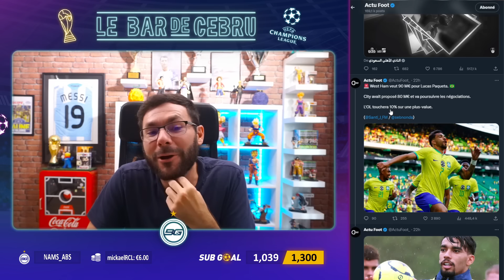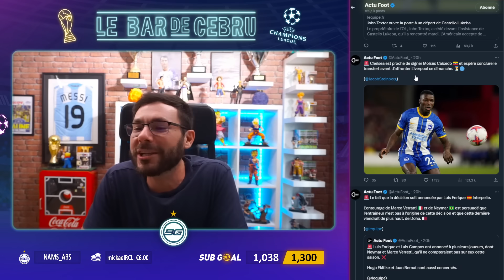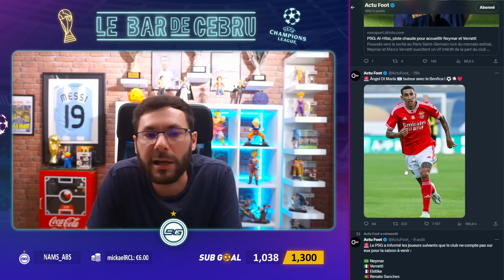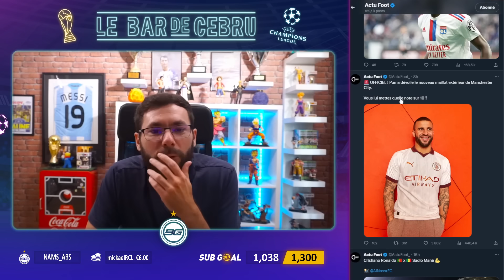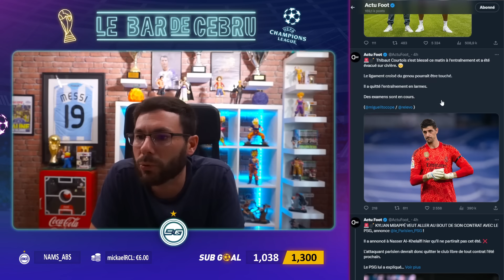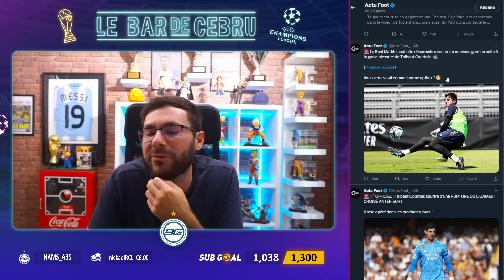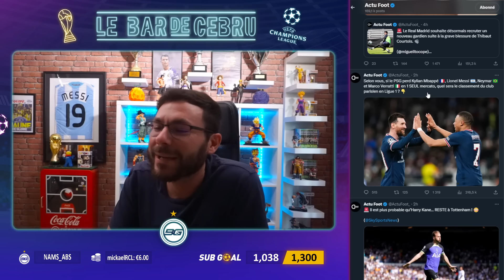⚽️ ACTU MERCATO - LE PSG VEUT FAIRE LE TRI, KANE ENFIN LIBÉRABLE !